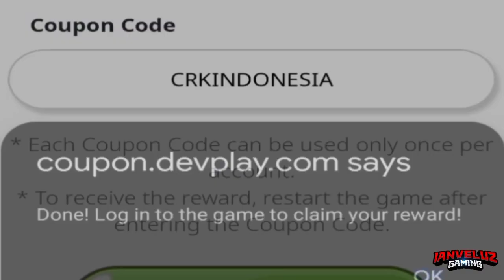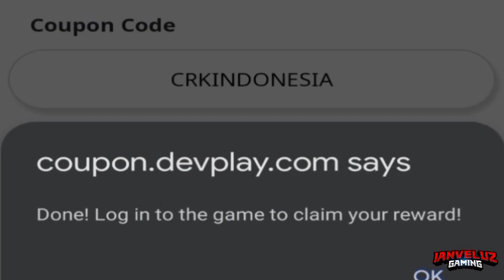ANOTHER CODES? 💎 Get INSANE CRYSTALS in Cookie Run Kingdom!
Claim FREE CRYSTALS in Cookie Run Kingdom Now!